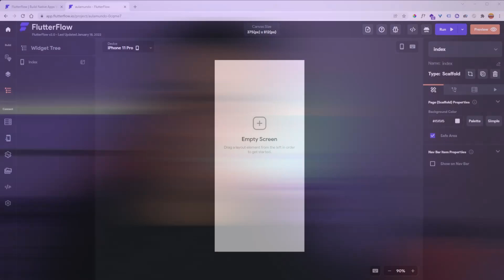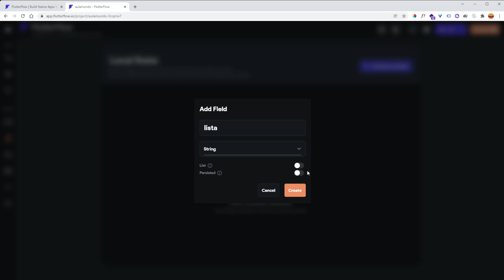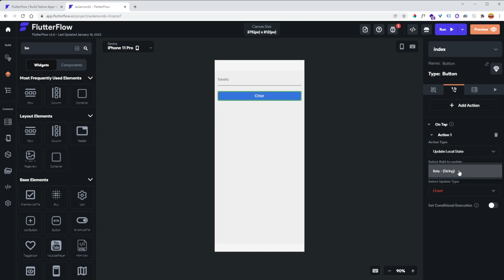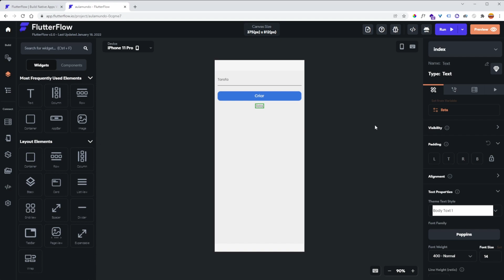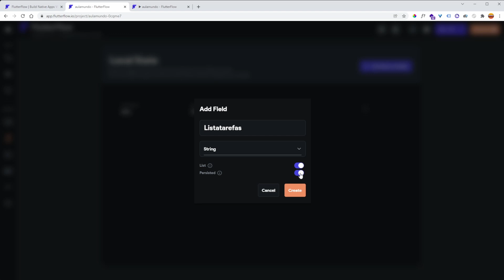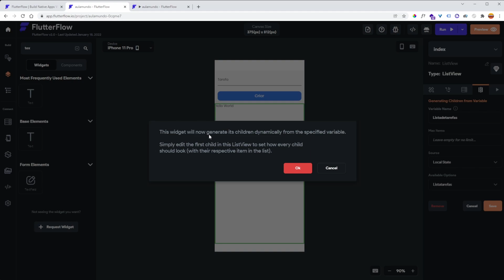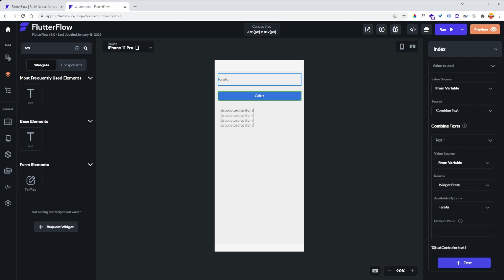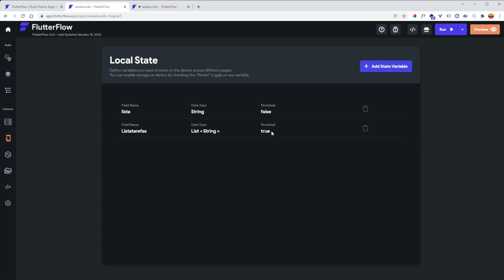Como criar um app de lista de tarefas Básico no Flutterflow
00:01 INSCREVA-SE
00:05  APRESENTAÇÃO